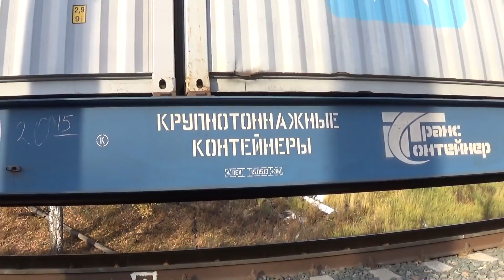Электровоз ВЛ10-479 с грузовым поездом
Электровоз ВЛ(Владимир Ленин)10-479 (первоначальное обозначение — Т8 — Тбилисский 8-осный) - советский магистральный грузовой электровоз постоянного тока с грузовым поездом.

Снято на съезде с Поварово-1 (ОКТ ЖД) на Поварово-3 (БМО), 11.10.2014.
Октябрьская Железная Дорога. Московская область.